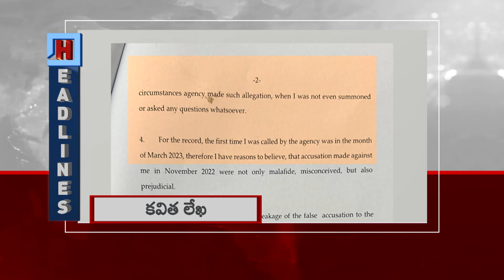Swatantra News @ 1PM Headlines | 21-03-2023 | Swatantra TV